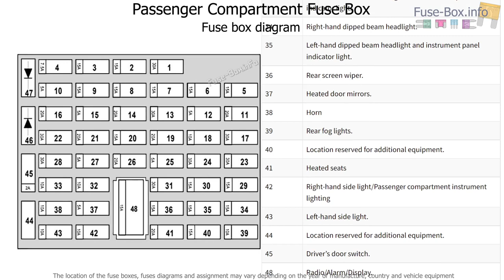Fuse box location and diagrams: Renault Twingo II (2011-2014)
Fuse box diagram (location and assignment of electrical fuses) for Renault Twingo II (2007, 2008, 2009, 2010, 2011, 2012, 2013, 2014).